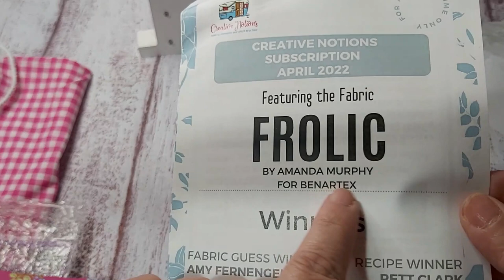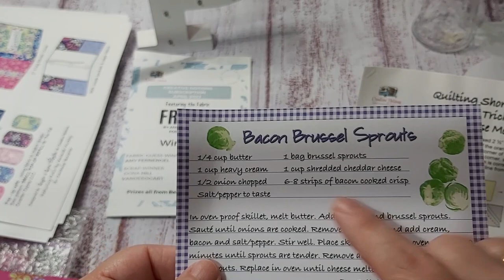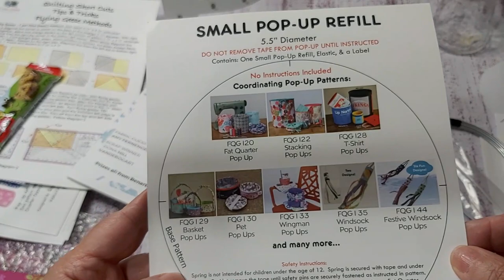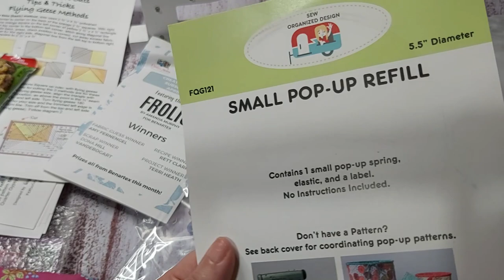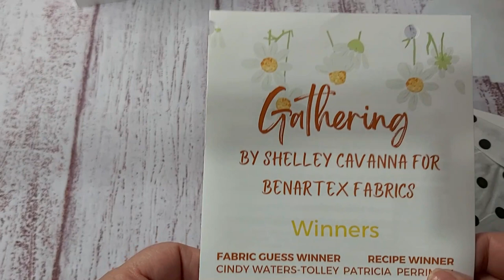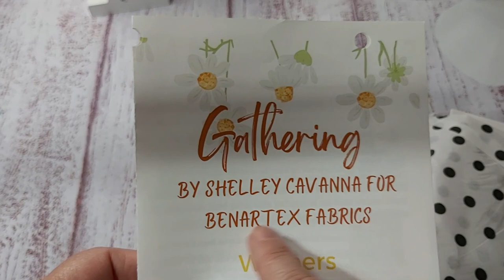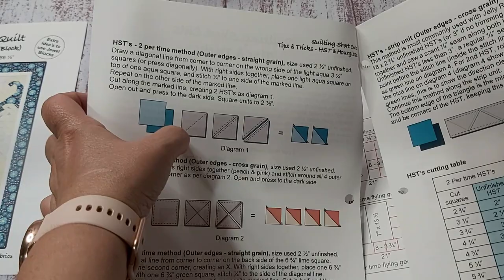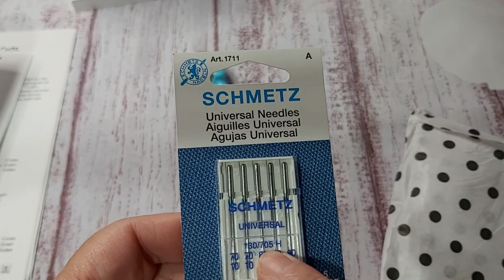💖🧵Creative Notions abril y mayo💖🧵